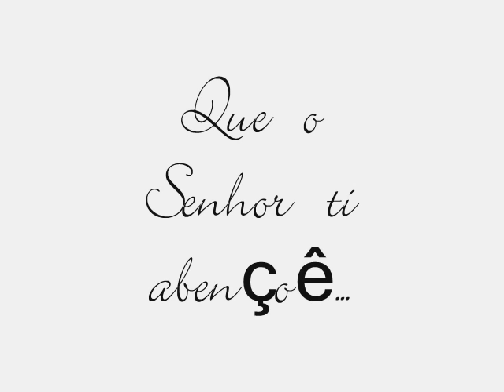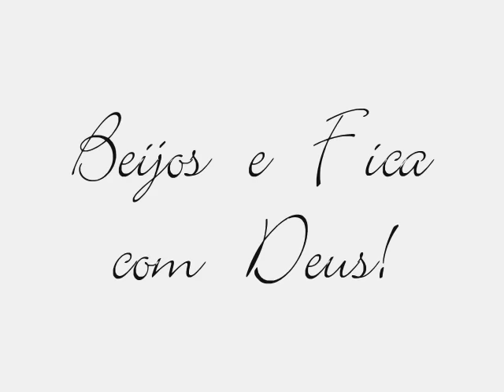Parabéns pra Você!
Meu carinho a todos os meus amigos nesta data tão especial!